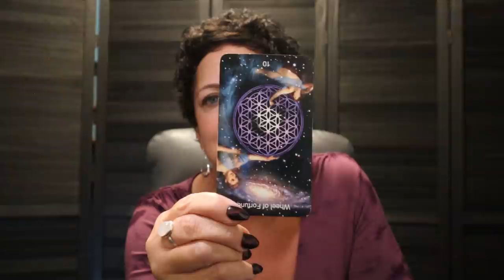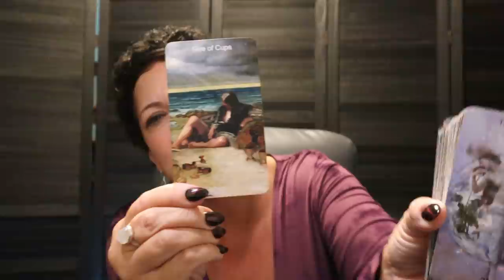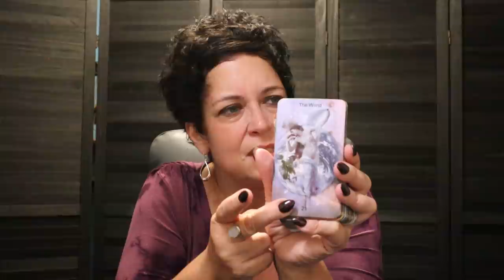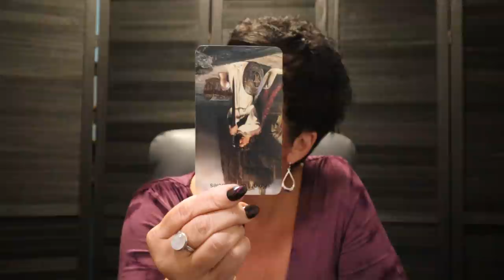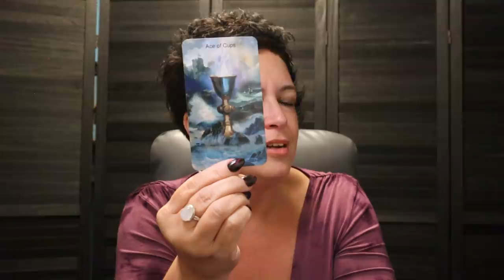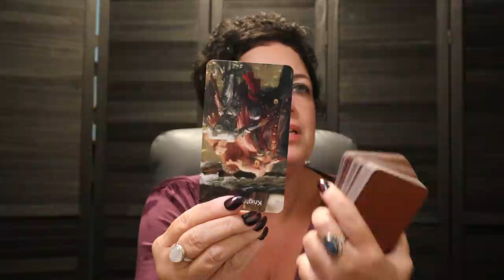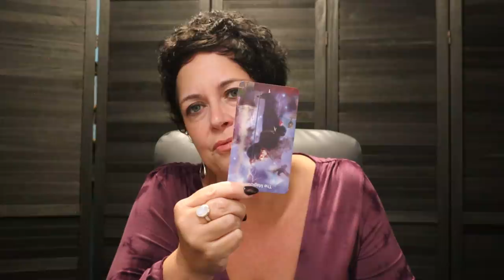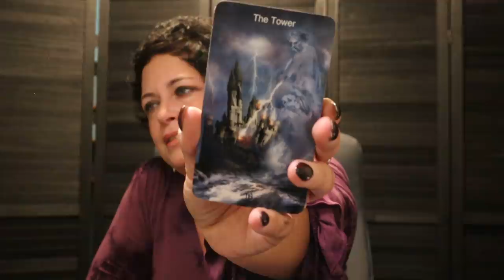The Daily Vibe ~ Passionate New Beginning...Taking The Other Option ~ Daily Tarot Reading